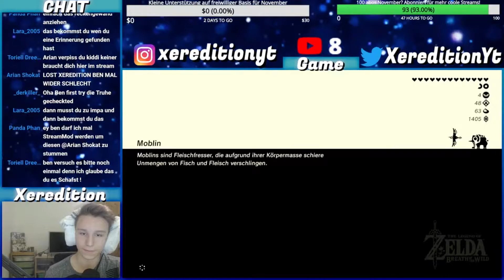Mastered Ultra Instinct vs Weißer Leune | Xeredition | LP Highlights #1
Was sind LP Highlights?: Das sind highlights die ich schneide für einen LP stream also nicht wie dienstag, donnerstag und samstag sondern wie montag, mittwoch, freitag und sonntag!! Dort werden aber net alle folgen geschnitten sondern nur die die mir gefallen hatten

🗓️STREAM PLAN🗓️
MO: 18:00 Pokemon Smaragd
DI: 20:00 AMONG US
MI: 18:00 BOTW
DO:  20:00 SMASH ULTIMATE DUOS TURNIER
FR: 18:00 MARIO GALAXY
SA: SMASH ULTIMATE TURNIER
SO: 18 UHR BOTW

Musik für Copyright:

Titel
Dragon Ball Z
Künstler
The Dragon's Ball Band
Album
Dragon Ball - Dragon Ball Z Exitos de la serie animada
Farolatino S.A. (im Auftrag von Musica y Entretenimiento); BMG Rights Management (US), LLC, LatinAutor - PeerMusic, LatinAutorPerf, Abramus Digital und 4 musikalische Verwertungsgesellschaften
Titel
Chala Head Chala, Dbz
Künstler
Ricardo Siva
Album
Joyas de Anime
The Orchard Music (im Auftrag von Alternativa Representa, S.A. de C.V.); Abramus Digital, UMPI, LatinAutorPerf, LatinAutor - PeerMusic, BMG Rights Management (US), LLC, BMI - Broadcast Music Inc. und 12 musikalische Verwertungsgesellschaften